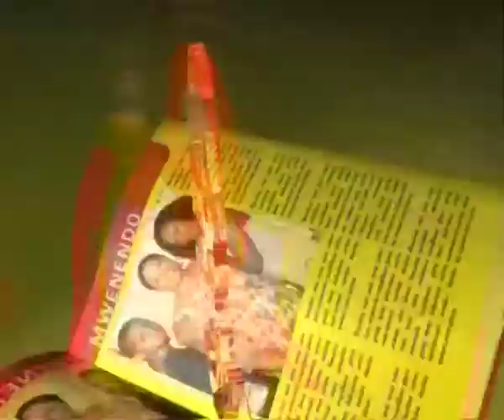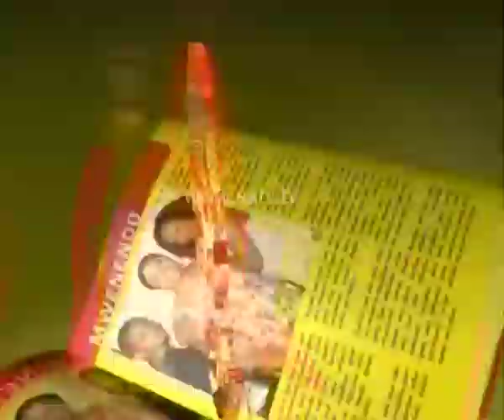E-Newz, 06 May 2015